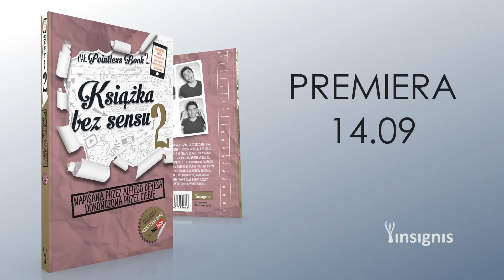Alfie Deyes o "Książce bez sensu 2"